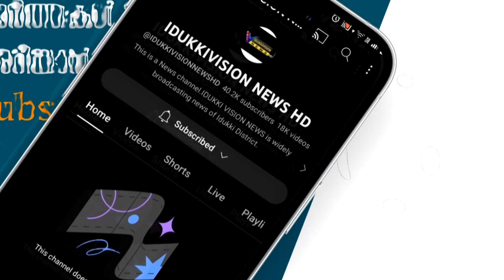മാലിന്യ നിക്ഷേപ കേന്ദ്രമായിദേശീയപാതയിൽ മുറിഞ്ഞ പുഴയ്ക്ക് സമീപമുള്ള റോഡിൻറെ ഒരു ഭാഗം